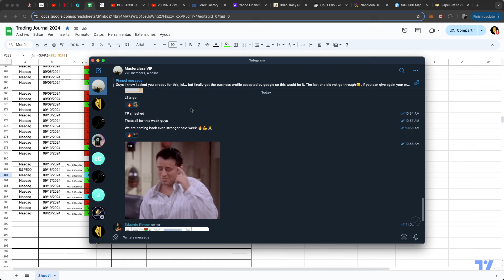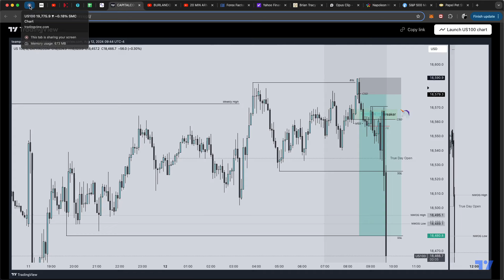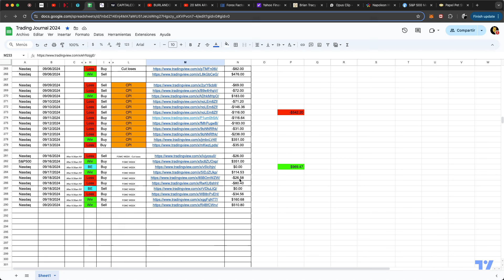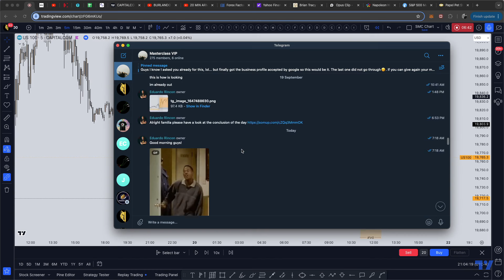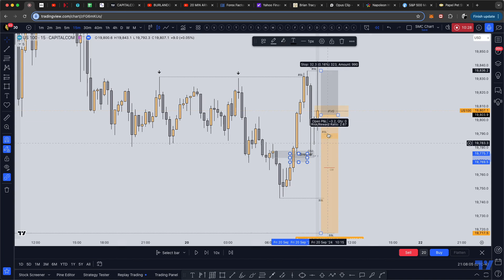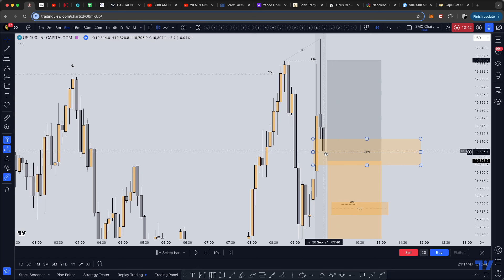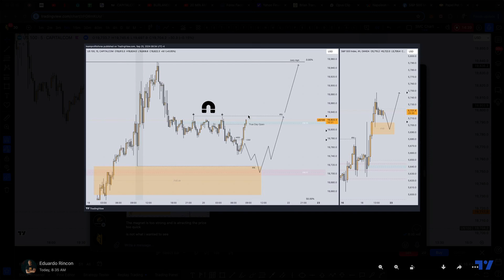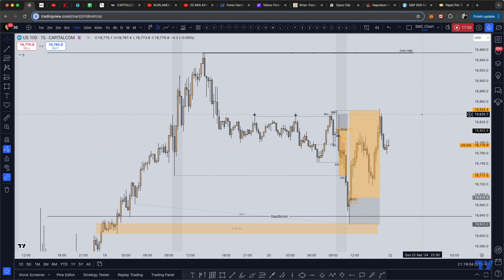How to Trade Inversion FVG (IFVG) - ICT Concepts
to find out about what I have to offer